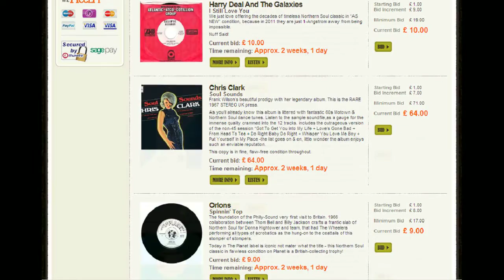MOSES DILLARD And The Dynamic Showmen - PRETTY AS A PICTURE ( MARK MV-40-26 )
Former Wigan Casino secret monster for that man Richard Searling. This example stood apart as one of the "Most-Soulful" giants of that period. Moses is recognized as covering all styles of soul with a slick-ease and torrid emotion. To fuse it to a 60s dance production makes this 45 special.
Check out all his work on Curtom, Mala, Shout etc. This is one of two releases on this independent Mark V the other is the equally seductive "Pretty As A Picture" our data tells us this is the rarest of the two and in fact Moses Dillard's rarest 45 period by a ratio of 4 to 1.